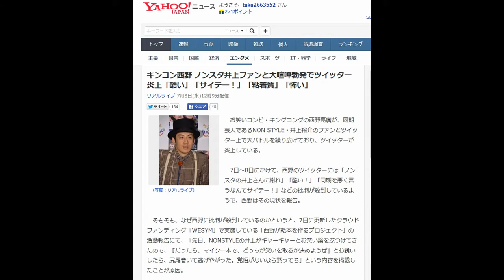キンコン西野 ノンスタ井上ファンと大喧嘩勃発でツイッター炎上「酷い」「サイテー！」「粘着質」「怖い」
お笑いコンビ・キングコングの西野亮廣が、同期芸人であるNON STYLE・井上裕介のファンとツイッター上で大バトルを繰り広げており、ツイッターが炎上している。
キングコング　西野
キングコング　消えた
キングコング　映画
キングコング　対ゴジラ
キングコング　生活保護
キングコング　同期芸人